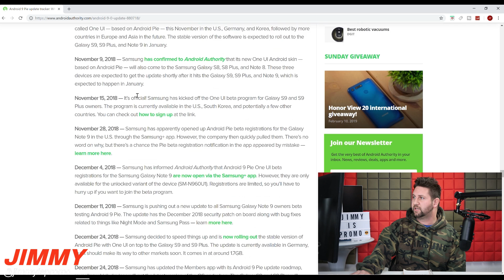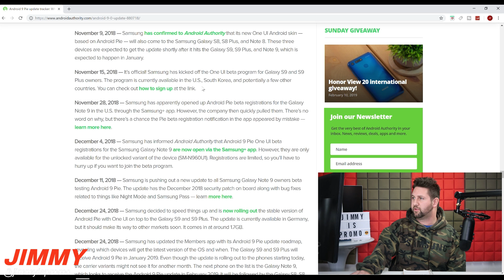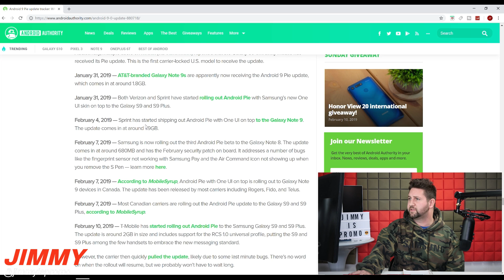Android Pie - When Your SAMSUNG Will Receive It (Android 9.0)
Welcome to the home of the best How-to guides for your Samsung Galaxy needs. In today's video, we will break down when the Android Pie / Android 9 update will come to your Samsung. With the help of Android Authority and their great timeline already made.

Best Note 9 Tempered Glass Protector

My Camera
My Other Camera
My SoftBox Lights
My Microphone
My Mic Stand

Xbox One: jimmyispromo